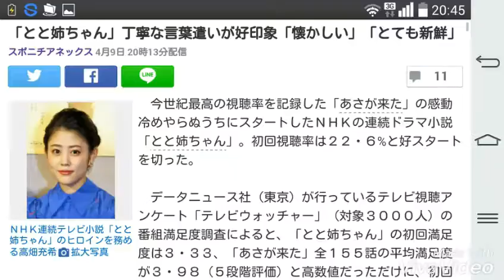「とと姉ちゃん」丁寧な言葉遣いが好印象「懐かしい」「とても新鮮」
スポニチアネックス 4月9日 20時13分 ￼

ＮＨＫ連続テレビ小説「とと姉ちゃん」のヒロインを務める高畑充希

　今世紀最高の視聴率を記録した「あさが来た」の感動冷めやらぬうちにスタートしたＮＨＫの連続ドラマ小説「とと姉ちゃん」。初回視聴率は２２・６%と好スタートを切った。

　データニュース社（東京）が行っているテレビ視聴アンケート「テレビウォッチャー」（対象３０００人）の番組満足度調査によると、「とと姉ちゃん」の初回満足度は３・３３、「あさが来た」全１５５話の平均満足度が３・９８（５段階評価）と高数値だっただけに、初回はやや低調なスタートとなった。

　大人気シリーズの後で、しかも１話１５分という短い時間で描かれる朝ドラ。いきなりスタートダッシュを切るのは難しい。データニュース社（東京）が行っているテレビ視聴アンケート「テレビウォッチャー」（対象３０００人）の番組満足度調査によると、「とと姉ちゃん」の初回満足度は３・３３、「あさが来た」の初回は３・５３だった。大ヒットを記録した「あまちゃん」後の「ごちそうさん」も３・１２といずれも高い満足度は得られなかった。

　大切なのは今後も視聴したいと思える印象をいかに残せるかということだ。同調査に寄せられた視聴者の回答をみていくと、視聴者が好印象を抱いたのは“丁寧な言葉遣い”。「親子なのに敬語で話す様が今の時代には考えられない」（５０歳女性）、「丁寧な言葉遣いの親子関係に、なくなった父の言葉遣いを思いだし懐かしかった」（５８歳女性）、「私にはない感覚。とても不思議だけど新鮮」（２７歳女性）など、昭和初期の家族の様子を描写した１週目は、厳格な父親が子供たち全員を一人の人間として接し、丁寧な言葉で話す姿が、その時代を知る人には懐かしく、平成の若い視聴者にも新鮮に感じたようだ。

　丁寧な言葉遣いと合わせて、物語の進行もじっくり丁寧に描かれている印象を受けた初週。「あさが来た」とは違った、優しいドラマに仕上がりそうだ。